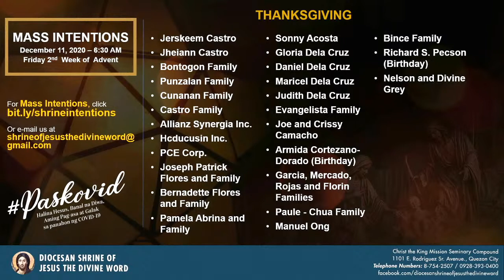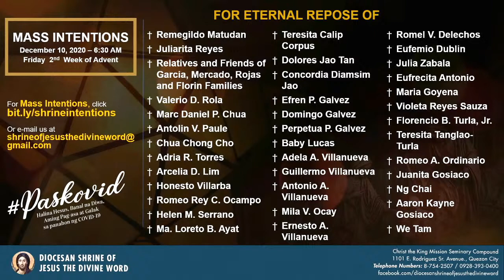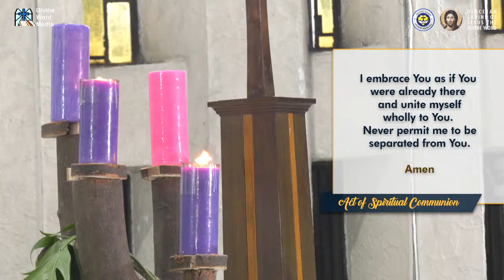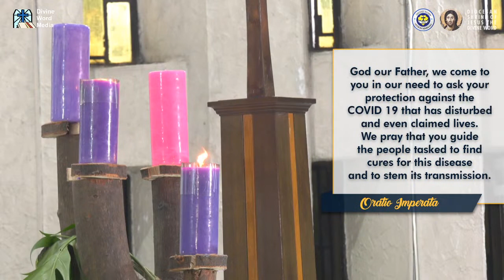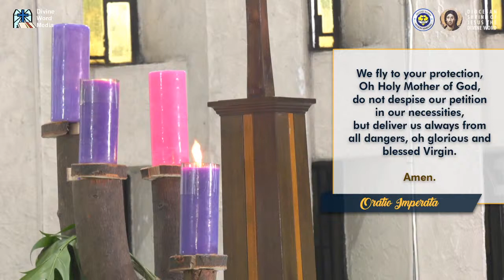Live 6:20 AM Holy Mass - December 11 2020, Friday 2nd Week of Advent